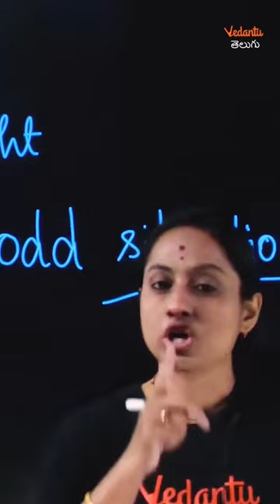Shalini Devi 🔥🔥 ft KRD Madam